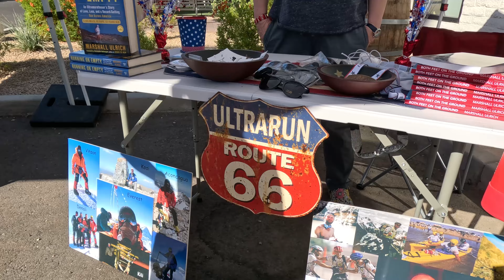What is the Dirt Circus?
Did you know that there are thousands of small local trail running events across the United States each year?

Our goal is to connect runners with races and with one another, to highlight race directors, running stores, coaches, and the other local businesses that make up the fabric of our trail running community. The best way we know how to do that is by going for a run together. This sport is a little wild and we like it that way, so come join the Dirt Circus with us.

Meet with race directors, find your next event, run with friends, win prizes and more. Think of it as a live and in-person version of ultrasignup.com, but even more fun.

2024 Schedule:
April 27 - Phoenix, Arizona: SOLD OUT!
June 15 - San Francisco, California
July 13 - San Luis Obispo, California
July 24  - Seattle, Washington
November 15 - Bentonville, Arkansas